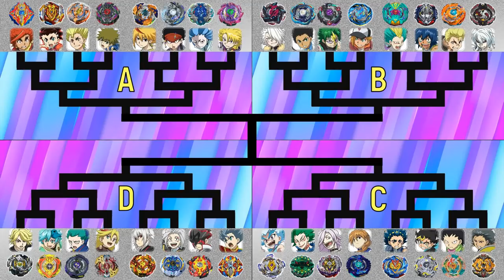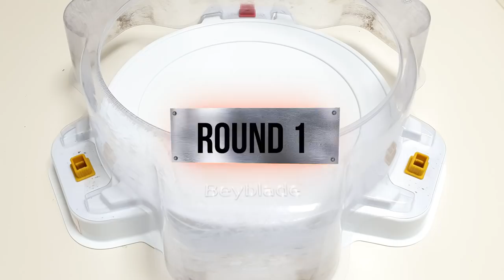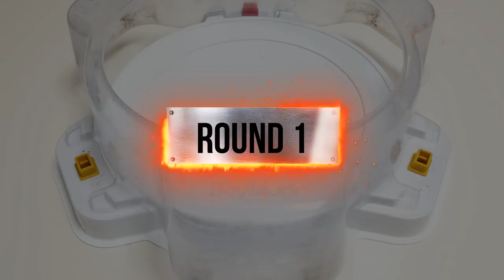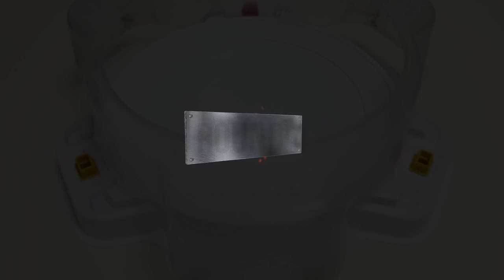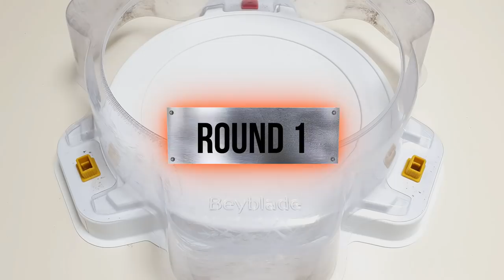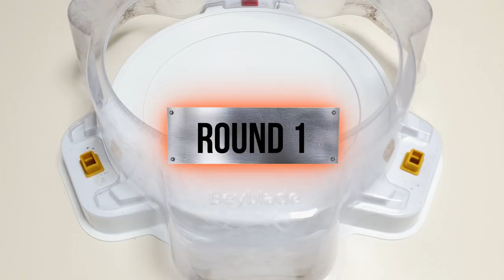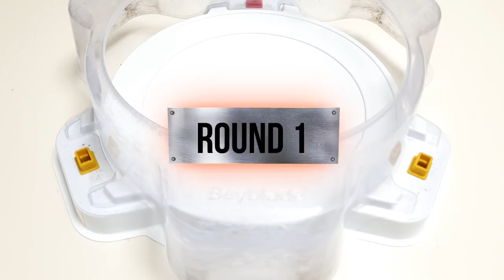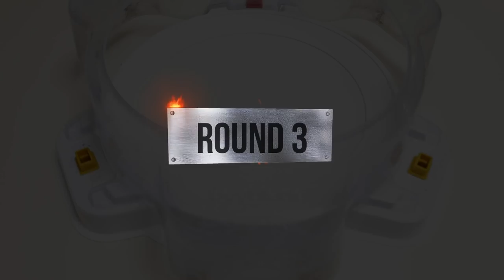Beyblade Burst Cho-Z Tournament 68 a combined copy 베이블레이드 버스트 토너먼트 68회 32강전~결승 합본 ベイブレードバースト トーナメント